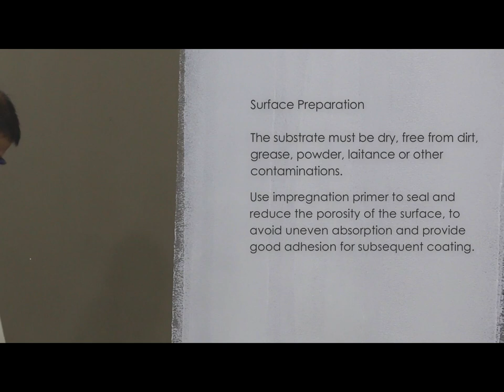How to apply MICROCEM from MAS Paints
Learn more designs from MAS Paint’s. In this video we are demonstrating how to apply Microcem. You can fill chips and use more detail. Master polishing abrasives, to blend, and then rub with a piece of denim or paper towel to smooth the spot and make the perfect blend.

MAS Paints, where aesthetics is one of the most important aspects to help you feel more at home. At MAS, we couple aesthetics with quality dyes and finishes to maintain your home’s design for lifespans to come.

Need inspiration?
You can also meet MAS paints’ colour expert, Renae Lisa Hewitt, for a free consultation:

Don't just paint your rooms, AMPLIFY them with colour!

Contact MAS Paints & Chemical Industry